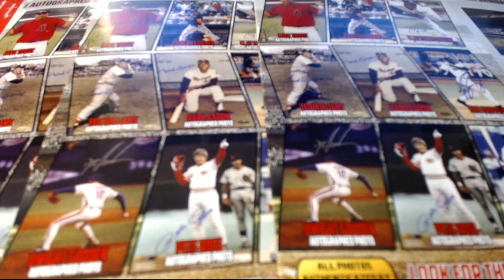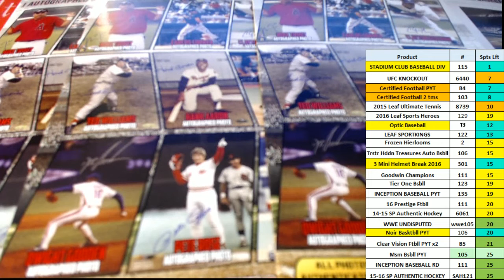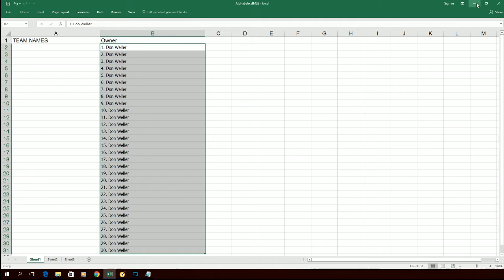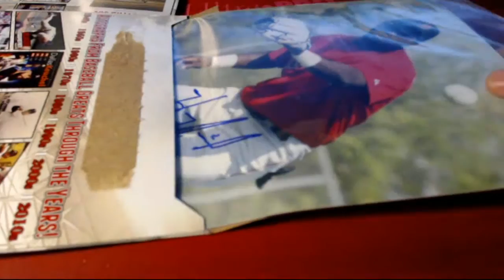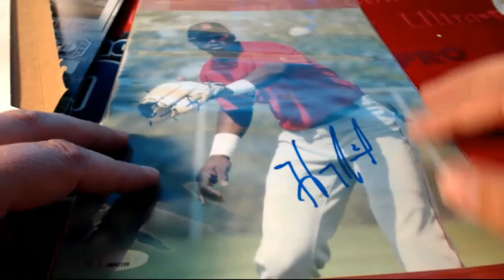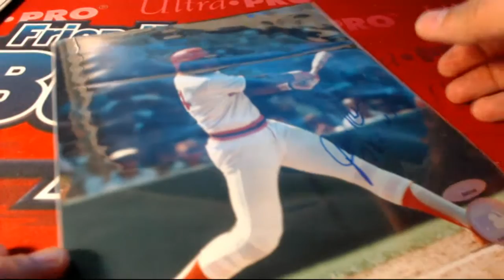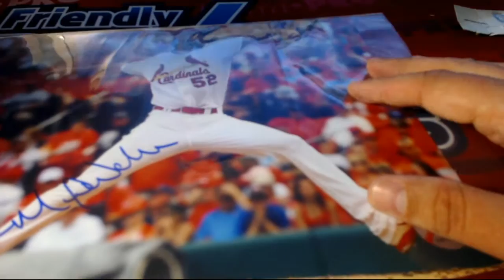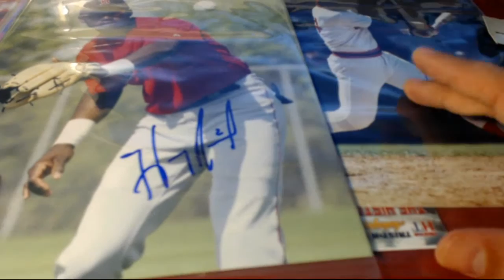2016 Tristar Hidden Treasure Photo History Baseball ID THBB3P1